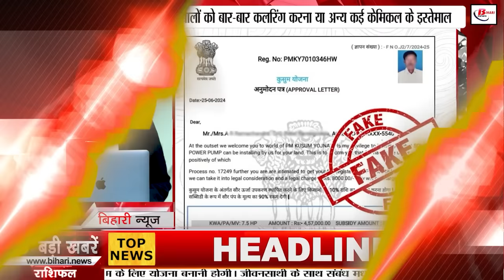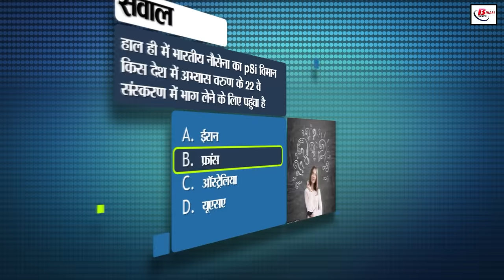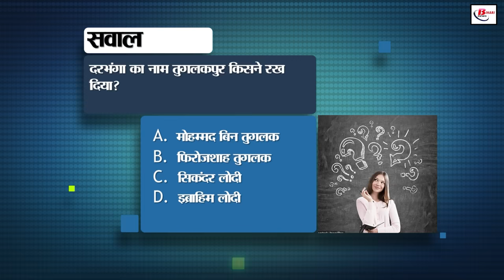Bihar news today live of 9th September 2024. UPSC recuitment, BPSC, Dhruv Jurel, Dengue in bihar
Bihar news today live of 9th September 2024.BPSC teachers,Land survey in bihar,Industries in Bihar
Bihar news today live of 9th September  2024.Land survey in Bihar,CM nitish Kumar,Bihar weather, Tathagata Tulsi Avatar birthday, industries in Bihar,patna
1. UPSC has announced recruitment for 85 posts, apply soon

2. This work is being done to catch cyber crimes and cyber criminals in the state

3. In Bihari Birthday Special, today we will talk about

4. Election Commission conducted a survey to increase the voting percentage in Bihar

5. During the land survey, this important thing came to the fore regarding the peasants

6. Now BPSC teachers will get priority as compared to employed teachers

7. Fogging machines will be allotted to the districts to deal with dengue

8. Employment fair is being organized in Begusarai, Bihar

9. It is important to keep these things in mind while installing CCTV cameras

10. Youth are being encouraged to set up industries in Bihar

11. Many expert doctors shared their views on the occasion of World Physiotherapy Day

12. Palm trees will boost the pace of business in Bihar

13. Judicial officers of Bihar will now get the facility of cashless treatment in these hospitals

14. If Ayushman card is lost, don't worry, do this

15. Bhagalpur-Howrah Vande Bharat Express train may start operating from 15th September

16. Chances of rain at many places in the state today

17. Police took action against the accused in the robbery case at Tanishq showroom in Purnia

18. Plan your emergency fund like this, it will come in handy at the time of need

19. On the occasion of Ganesh Chaturthi, this video of Bollywood's new couple Sonakshi and Zaheer is going viral

20. JDU advised the opposition to get treatment at IGIMS Eye Center

21. Congress' Akhilesh Singh took a dig at Nitish Kumar

22. Dhruv Jurel equaled MS Dhoni

23. Today's date is recorded in the history of India for many reasons

24. This fake letter is going viral in the name of PM Kusum Yojana

25. ICSE 10th Improvement result released

26. The road to be built from Shahpur to Jagdishpur will be constructed using new technology